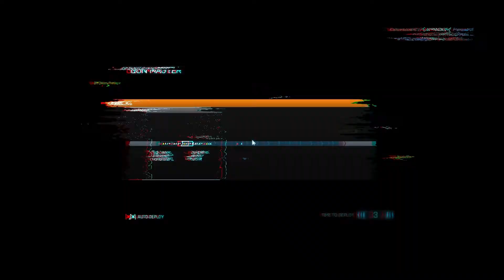Battlefield 3 - Gun Master - Live Com with Sheepzez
Comments below on how this goes down with you? Should I do more?!